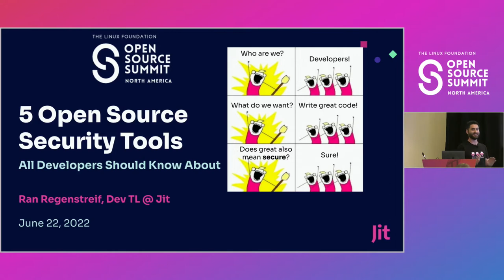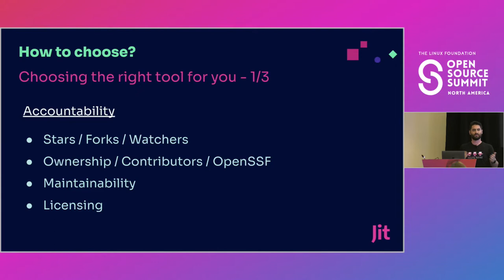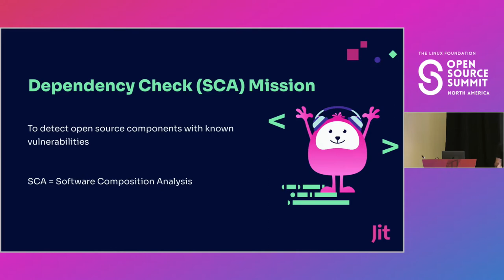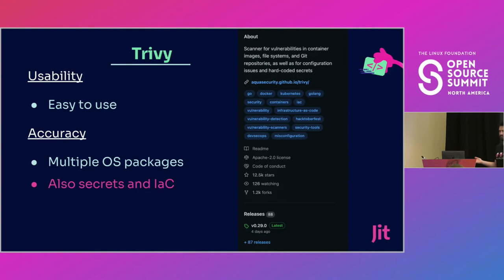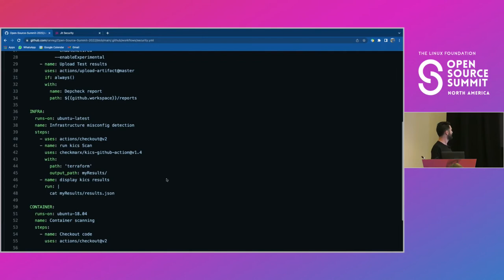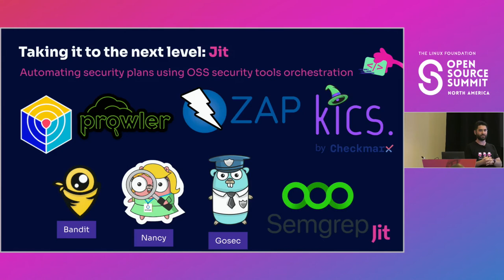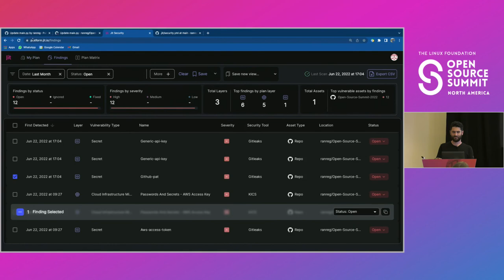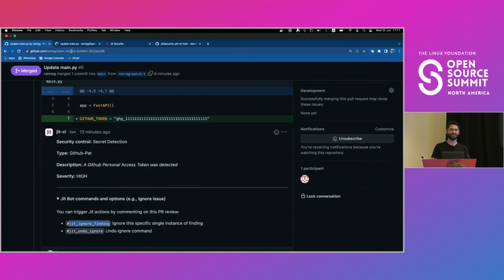5 Open Source Security Tools All Developers Should Know About - Ran Regenstreif, Jit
5 Open Source Security Tools All Developers Should Know About - Ran Regenstreif, Jit